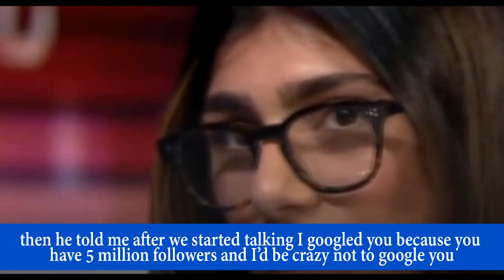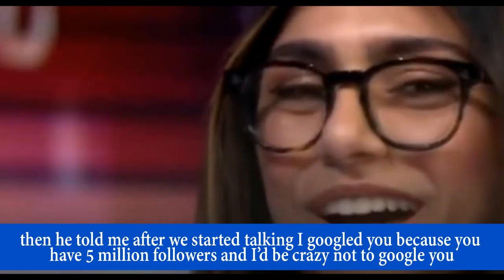who is MIA KHALIFA ?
This video is for Documentary only

-this is the story of Mia Khalifa the  famous in adult industry
in the year 2014 and 2015...